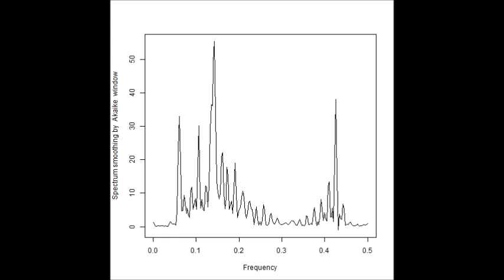超音波発振による相互作用を考慮した「超音波制御技術」